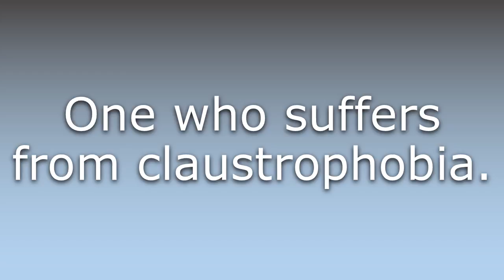What does Claustrophobe mean?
What does Claustrophobe mean in English? Learn the meaning of Claustrophobe.